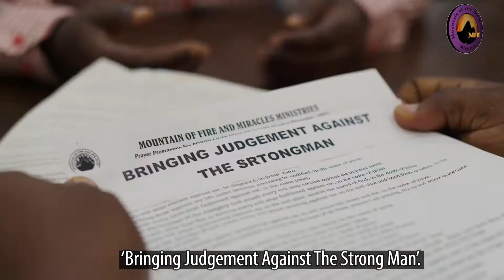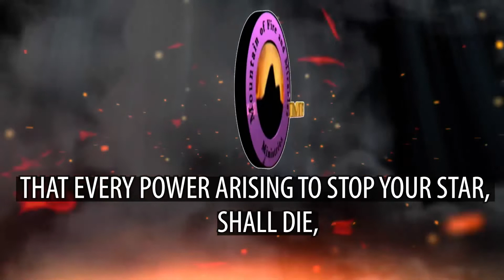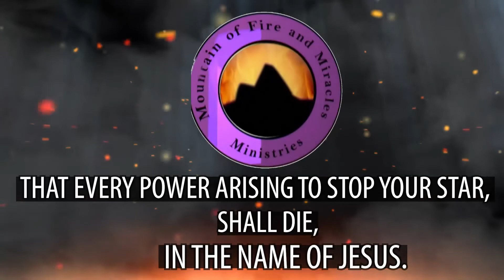For every new level, there’s a new devil